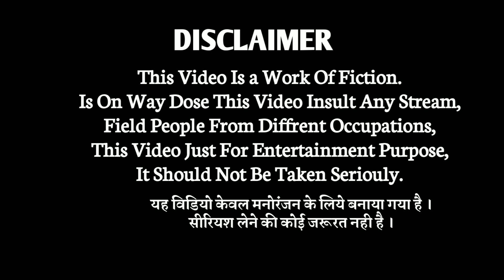जीजा शाली की प्रेमलिला पकडी गयी || Awadhi Bhasha Comedy - मेहरारु को आया गुस्सा - अवधि काॅमेडी 2022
Comedy - Jeeja Sali
Act - Malik , Manoj , Pradeep , Pappy , Suraj Raja , Shashikant
Lable / Company - Awadhi Films
Camera - Ankit
Editor - AKP
Digital Partner - YT SOLUTION

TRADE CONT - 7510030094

____________________TAG_____________
awadhi bhasha
awadhi comedy
avadhi video
dehati comedy
desi comedy
akhilesh comedy video
prayagraj video
allahabad news
funny video 2022
bhojpuri comedy